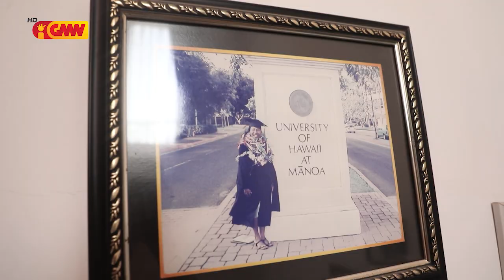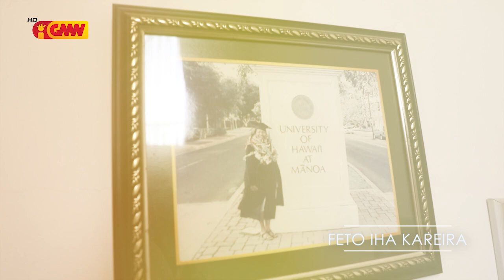FETO IHA KAREIRA "Jesuina M. Ferreira Gomes"